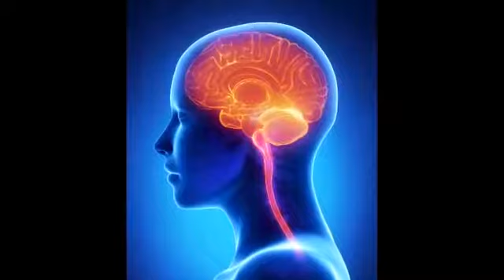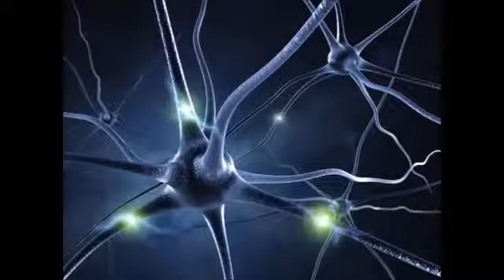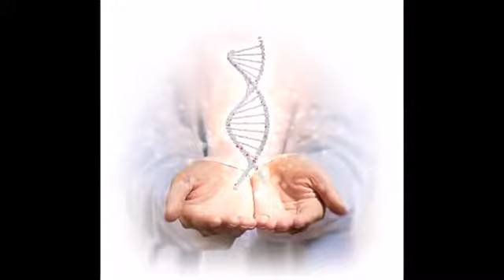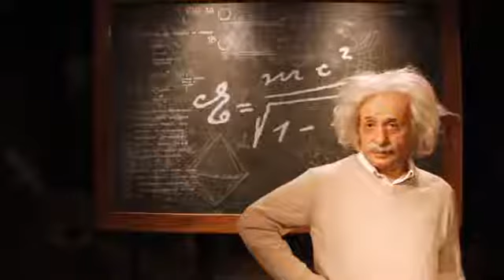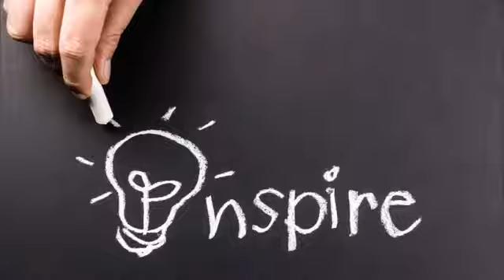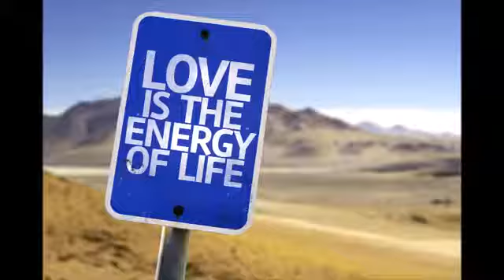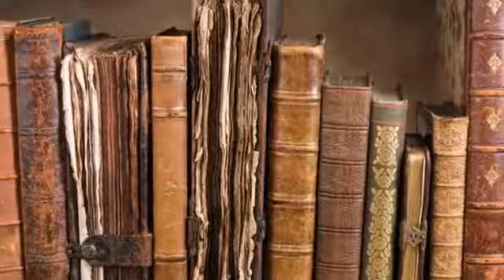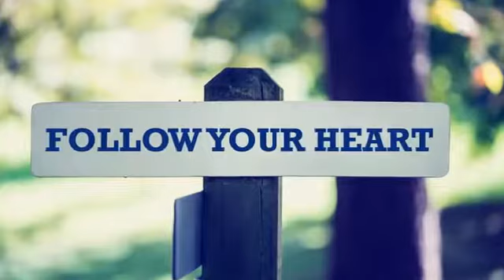Frequência do Amor - Meditação - Frequência 528 Hertz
Frequência do Amor ,528 Hertz para manifestar o  Amor.
Música relaxante para acalmar, música relaxante para o amor.

Frequência para meditação 528 Hz a frequência do Amor.
Frequência do Amor ,528 frequência do Amor meditação.
URL do vídeo:
+ BÔNUS e GRUPO VIP para alunos!

Cd Baby:Academy of Diva Arts